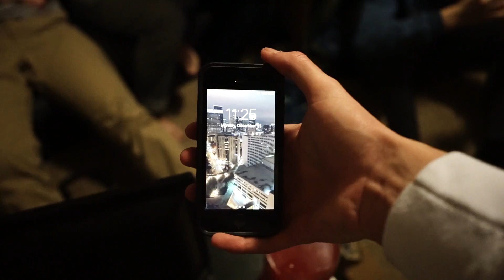10 People Eat Carolina Reapers And Literally Die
*please consider sharing with a friend*

*DO NOT ATTEMPT/TRY URBEX*

humor is our game

not serious explorers, we do it for the adventure

OUR GEAR;

Camera: Nikon D3300, Sony A7
Action Camera(s): GoPro Hero3+, & Hero4Black
Microphone: Takstar +, Comica CVM V30, Movo Mini mic
Small Tripod: Joby Gorilla Pod
Drone: DJI Phantom 3 Standard, DJI Spark